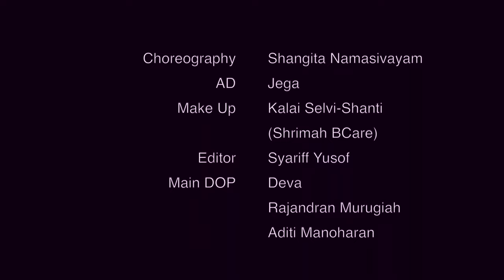VannamShortfilm காற்றிலேLyricalVideo Kaatriley Thilalaxshman KumarArun Rajan Aditi Minnalfm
SE Network Proudly Presents:
We are now released by online VanamShortFilm Song

With A High Gratitude We Are Thanking To MKU-Malaysia Kalai Ulagam
For Being Our Online Media Partner As A Part Of Promo.

Dear Fans Thank You:
This is specially for you at Stay Home and Stay Safe...
Appreciate the Nature.

Enjoy The Melodious song.
Composed by Kumar Arun
Sing by ThilaLaxshman
Lyrics by:Siddhartha Thevadason
DOP:Dev
Main Male Lead: Rajandran Murugiah
Main Female Lead:Aditi Manoharan
A Love Tale Directed by: Siddhartha Thevadason

ThilaLaxshman Katriley Lyrical Video Song  from Shortfilm Vannam

Music Rights & Label: SE Network
Thanks For Supporting Us
Vannam Music Video will be releasing soon
Vannam Shortfilm be coloring soon this 2020.

From :
SE Network.